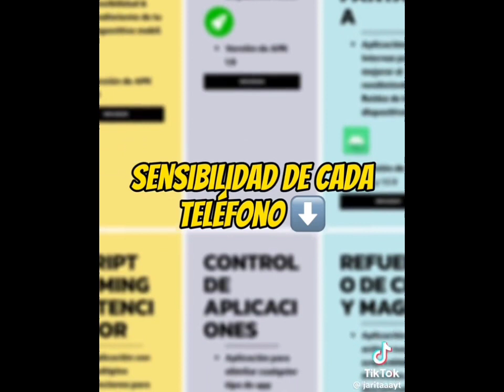*sencibilida ⚙️ de l'gang para la nueva actualización de FREE FRIRE en el 2023